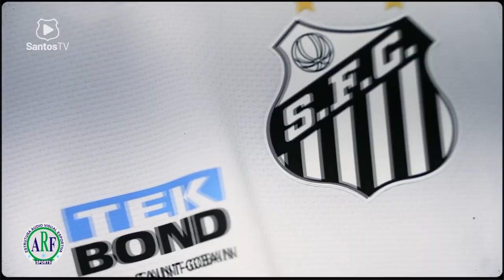BRUNO OLIVEIRA - SANTOS - 2022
Produzimos VÍDEOS para Jogadores de Futebol
Melhores Momentos do atleta BRUNO OLIVEIRA 2022